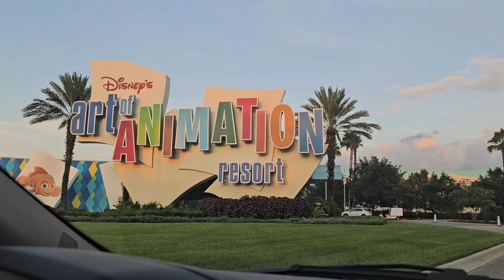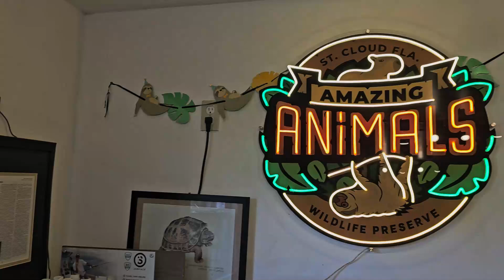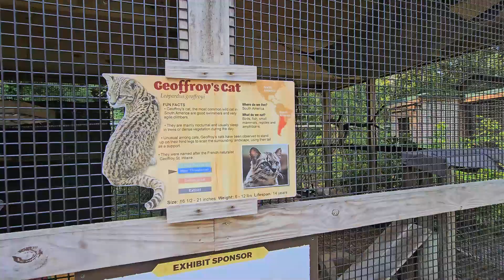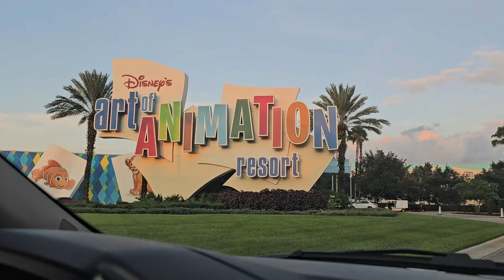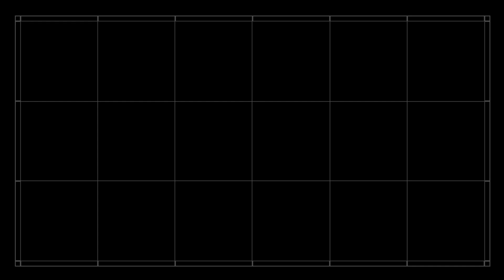Sloth & Capybara Encounter near Orlando | Things to do Outside the Theme Parks | Orlando Day 6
Get ready for Day 6 of our Orlando Adventure, from amazing animals, to amazing attractions, to amazing memories! ✨

🌟 We kick things off at @AmazingAnimalsInc  in St. Cloud, where we get up close and personal with some incredible animal interactions! 🦥🐢

Back in Orlando and Walt Disney World, we pop to Hollywood Studios for an out-of-this-world experience that takes us to a galaxy far, far away. Joining the ranks of the resistance in Star Wars Galaxy's Edge 🌌✨

To wrap up our day, we take a stroll down memory lane at Disney's Art of Animation Resort, soaking in the vibrant art and nostalgia of our most memorable Disney holiday ever. 🎨🏰

Don't miss a moment of our magical day—watch the full vlog to see all the fun!

Timestamps:
0:00 – Intro
0:28 – Amazing Animals Inc Tour Info
4:16 – Arriving at Amazing Animals Inc
10:54 – Animal Interaction - Meet a Capybara
12:01 – Animal Encounter - Meet a Pig, a Goat
14:12 – Animal Encounter - Meet a Sloth
15:11 – Amazing Animals Inc Review
21:34 – Arrive at Hollywood Studios
22:32 – Star Wars Attractions
25:46 – Arrive at Disney's Art of Animation Resort
26:18 – Art of Animation Memories
27:04 – Walk around Ink & Paint shop
28:38 – Final Thoughts and Outro